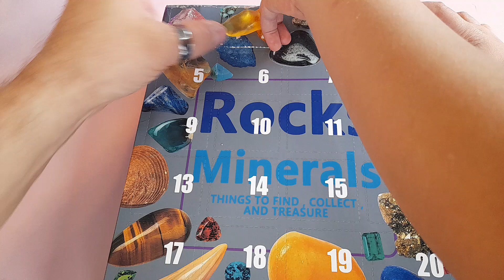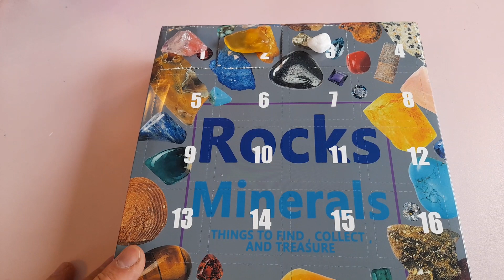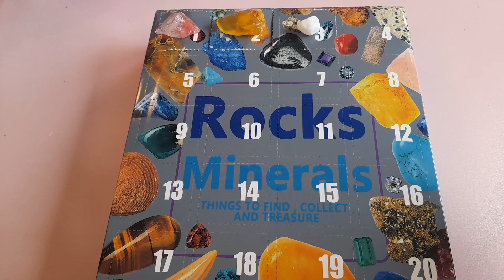Calendario dell'avvento rocce e minerali (Parte 3)